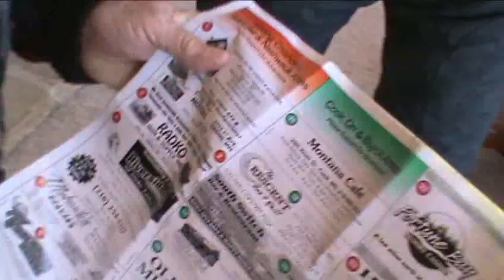John Hoff Memorial Ride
Our friend John Hoff - he knew his days were numbered - wanted to have a last snowmobile ride with his kids and friends. He set a place for the ride and a date, but he died a week before the important day. When that day came, however, we all showed up at the appointed place on Lake Vermillion, ready to go. And off we went. This a remberance of that ride, and of John.